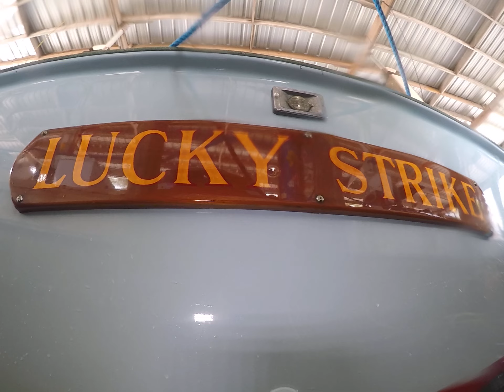Lucky Strike 8/22